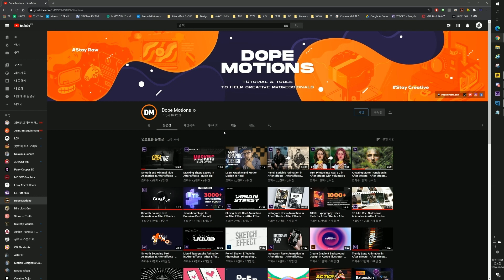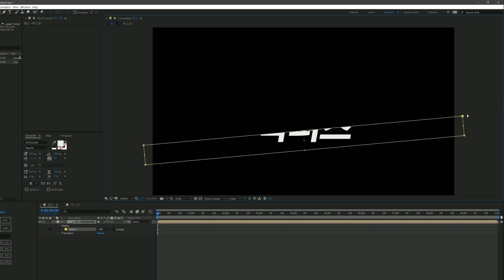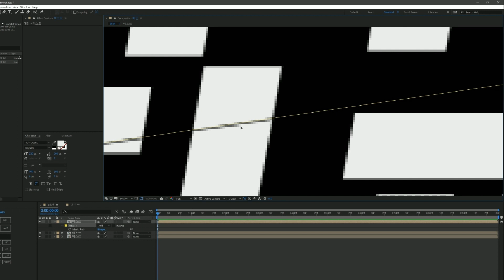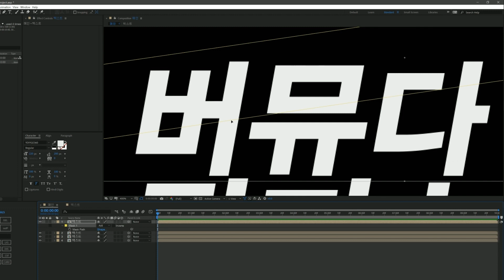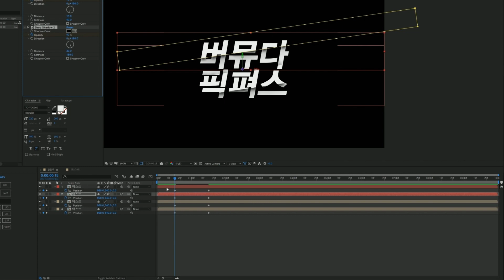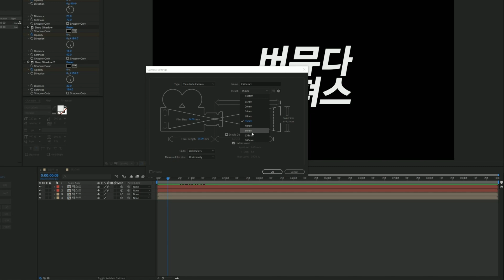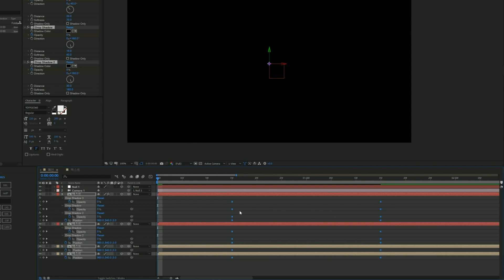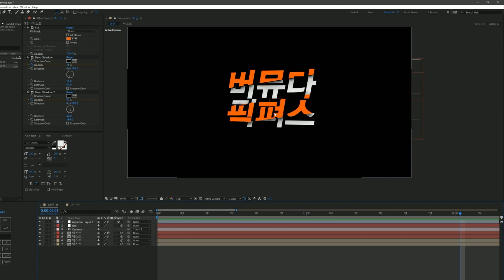에펙 슬라이스 애니메이션[에프터 이펙트 외국 튜토리얼 한국어로 듣자!]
에프터 이펙트 해외 튜토리얼 어려우시다구요?

-강좌 자료-

28800)*4
GPU: ColorFul Vulcan GTX 1080Ti *2
파워: 시소닉 포커스 골드 1300W
쿨링: 커스텀 수냉
시스템 쿨러: Corsair ML Fan*4 Arctic PW 120*3
케이스:  Phanteks Enthoo 719
SSD: 다수
HDD: 다수
모니터: 43un700(메인) 27uk600(서브)

집 컴퓨터
28800)*4
GPU: Zotac Trinity RTX 3080
파워: 커세어 RMx 850W
쿨링: 커스텀 수냉
시스템 쿨러: Lian Li Uni Fan sl120*6
케이스:  Thermaltake Core P3
SSD: 다수
HDD:

28800)*2
GPU: Nvidia RTX3070 FE
파워: CoolerMaster VF650 SFX
CPU쿨링: 녹투아 NH-L9x65
시스템 쿨러: NOCTUA NF-S12B redux-1200 PWM*2
케이스:  MetalFish Mini itx(S1)
SSD: 다수